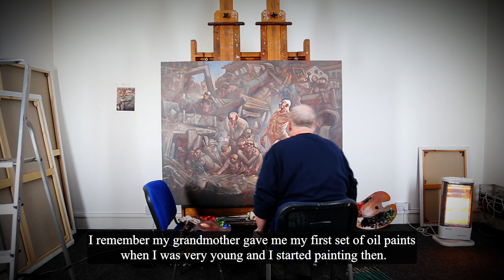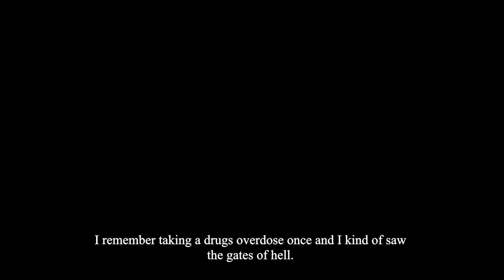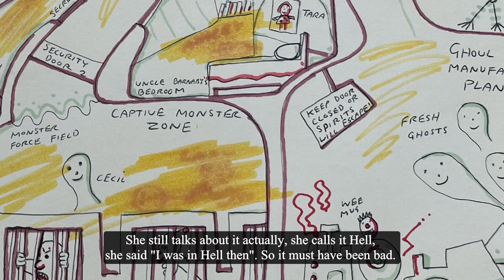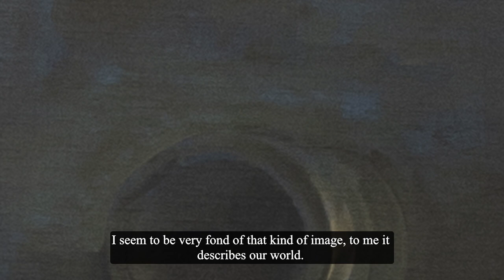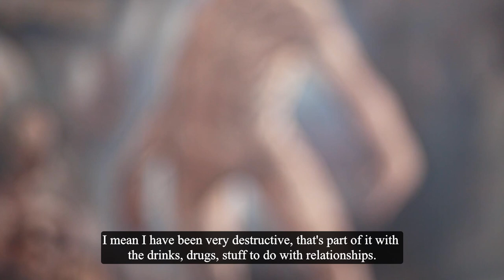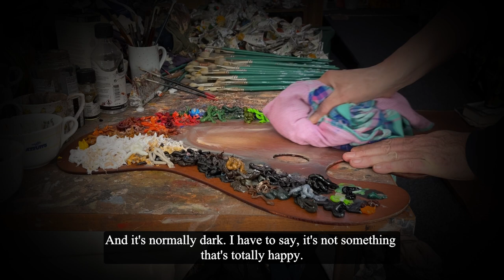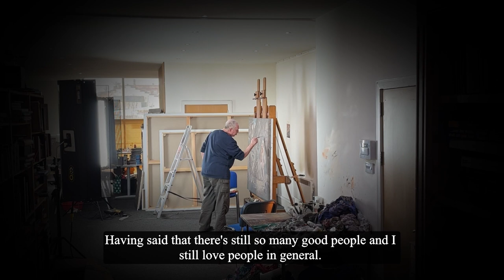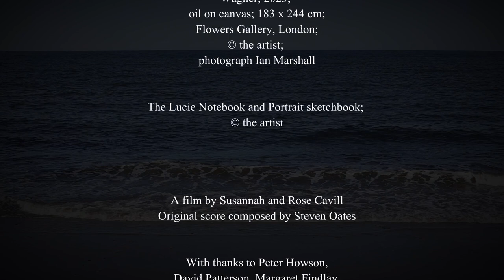Peter Howson for City Art Centre - When the Apple Ripens film